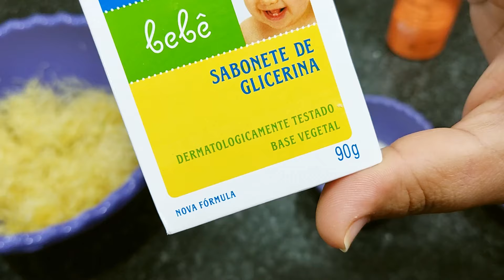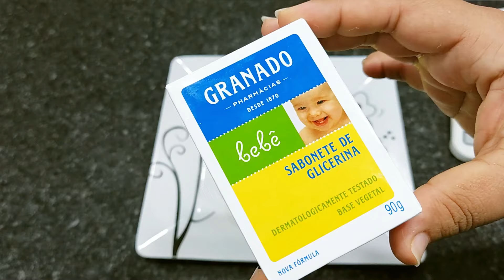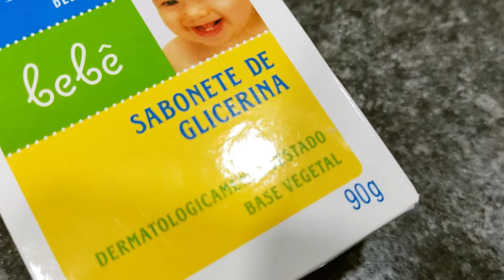MULTIPLICAÇÃO DE SABONETE GRANADO IGUAL DO MERCADO SUPER FÁCIL RÁPIDO PERFUMADO COM 2 FAZ 9 UNIDADES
INGREDIENTES:
- 2 SABONETES GRANADO (90G CADA)
- 400ML DE ÁGUA ( TEMPERATURA AMBIENTE)
- 2 COLHERES (SOPA) DE AÇÚCAR CRISTAL
- 1 COLHER (SOPA) DE HIDRATANTE CORPORAL
- 1 COLHER (SOPA) DE BICARBONATO DE SÓDIO (JÁ ENSINEI A FAZER AQUI NO CANAL, PARA APRENDER É SÓ CLICAR
- 150ML DE ÁLCOOL